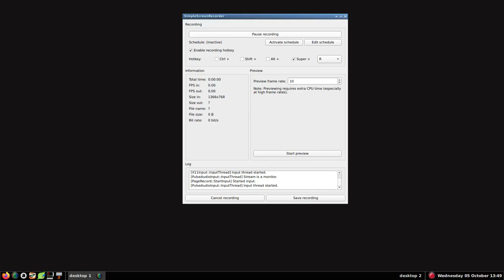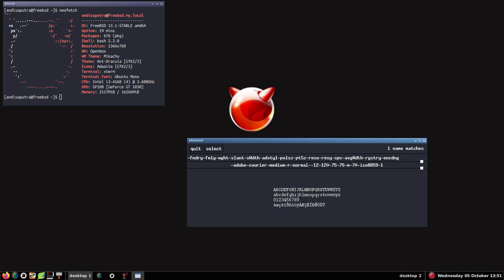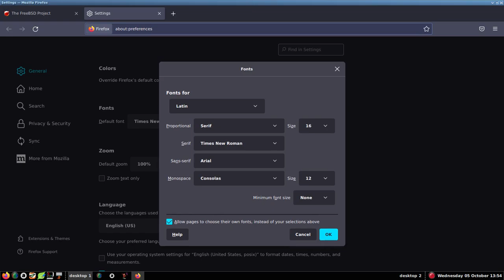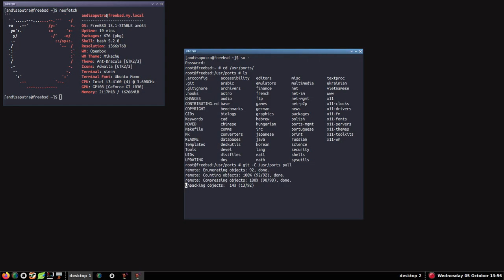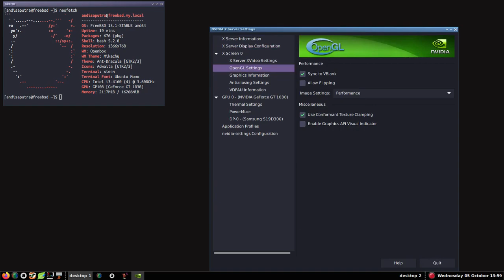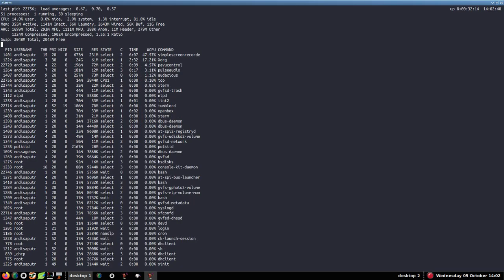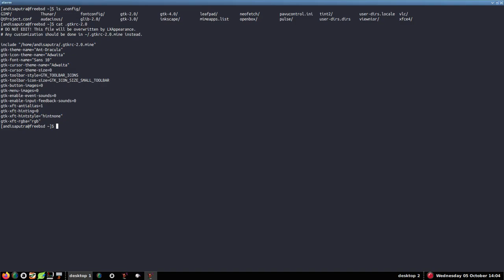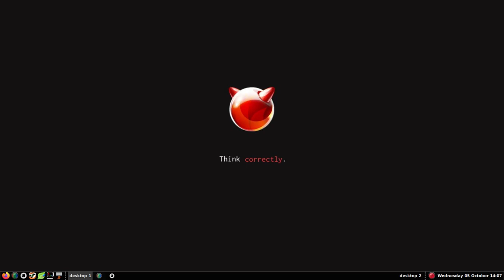Openbox Window Manager | FreeBSD 13.1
Openbox is a lightweight, powerful, and highly configurable stacking window manager with extensive standards support. It may be built upon and run independently as the basis of a unique desktop environment, or within other integrated desktop environments such as KDE and Xfce, as an alternative to the window managers they provide. The LXDE desktop environment is itself built around Openbox.